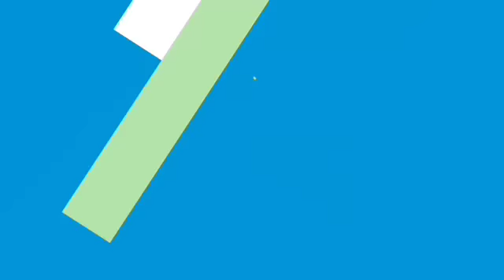My Videolicious VideoNegro Leagues Baseball Museum receives big donation from MLB and players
The Negro Leagues Baseball Museum in Kansas City received a $1 million donation from the Major League Baseball Players Association and Major League Baseball. The announcement was made at the museum Wednesday, June 21, 2017. Video by Jill Toyoshiba.